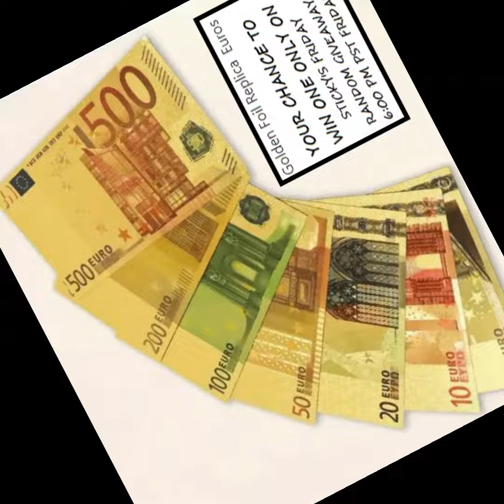Win A Gold Foil Replica Euro Bill Only On Sticky's Fridays 6: 00 Pm Pst